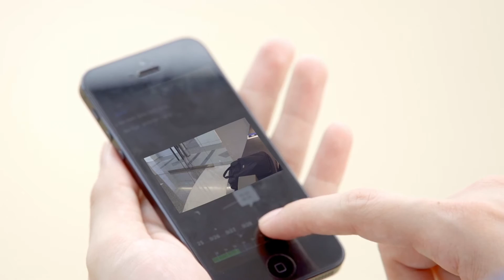ENG | LILIN Door Station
1080P Full HD Door Station Camera.